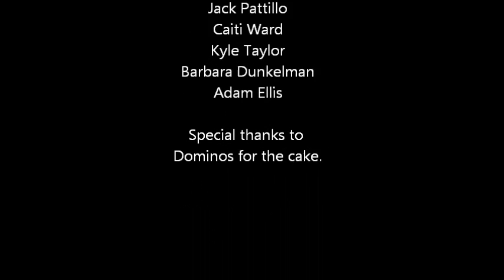Michael "Rage Quit" Jones Eats 12 Chocolate Lava Cakes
During the Rooster Teeth Extra Life stream from November 2nd 2013
Don't hate for posting this Rooster Teeth I Love you guys!